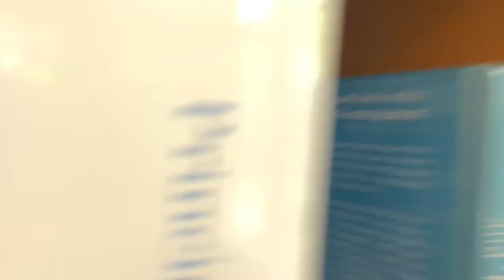EFSA trainees call for action on ONE Health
EFSA trainees call for a new framework for tackling today's health, environmental and societal challenges related to food. They demand concrete action to make the One Health approach and collaboration central to food policy.